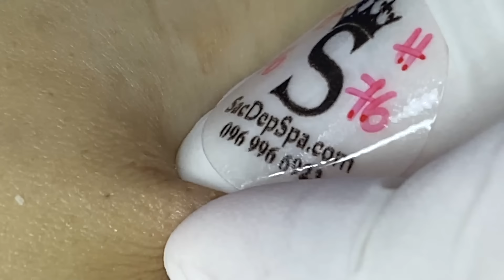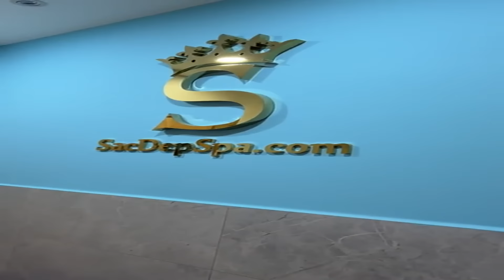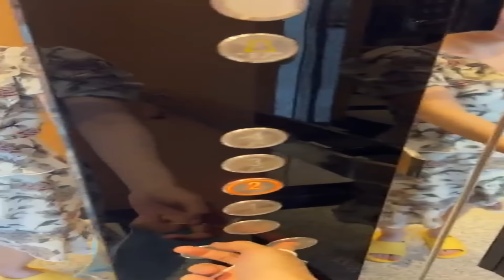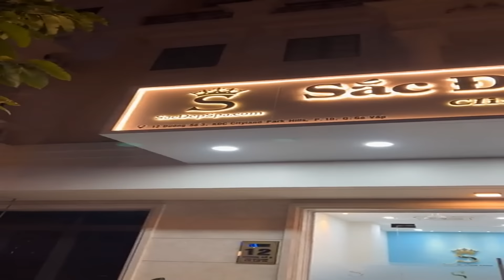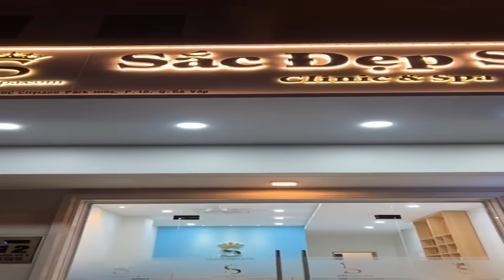𝐑𝐞𝐟𝐫𝐞𝐬𝐡 𝐘𝐨𝐮𝐫 𝐅𝐚𝐜𝐞 𝐖𝐢𝐭𝐡 𝐒𝐃𝐒 𝐍𝐞𝐰 𝐕𝐢𝐝𝐞𝐨𝐬 #𝟔𝟎𝟑𝟓